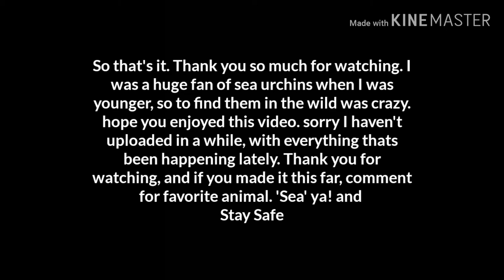(Almost) Stepped on a Sea urchin at Panama City Beach!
Sup guys! I'm so happy to upload a video again. It's been a while. If you didn't know, I used to be obsessed with sea urchins. I'm not quite obsessed as I use to be, but finding them in the wild was So crazy! And when I say 'almost stepped on,' I mean, barely touching it with my foot. Thank you guys so much for watching!

Peace out✌